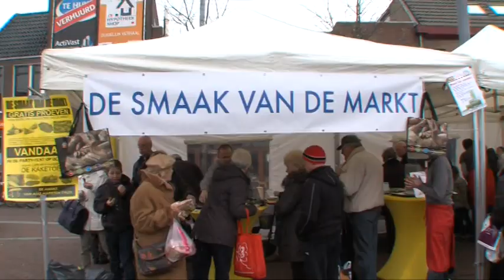Zeg het maar 17-03-2013